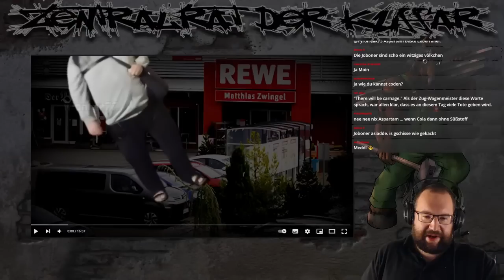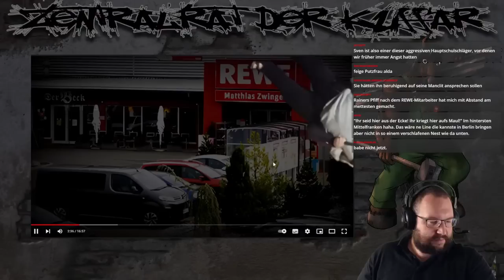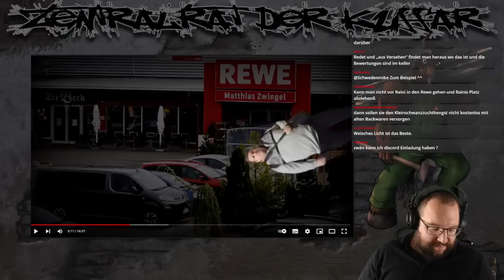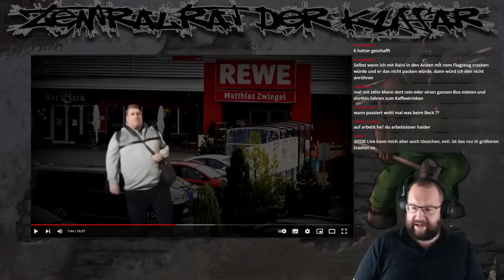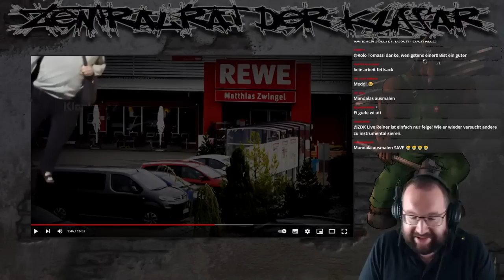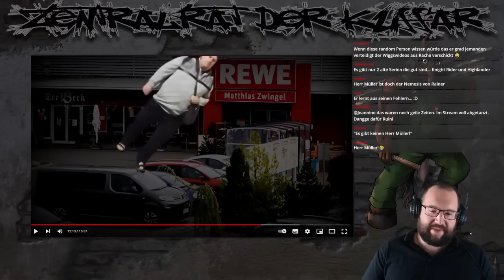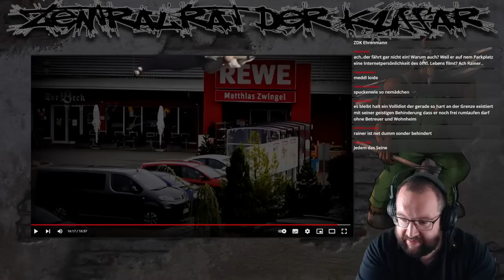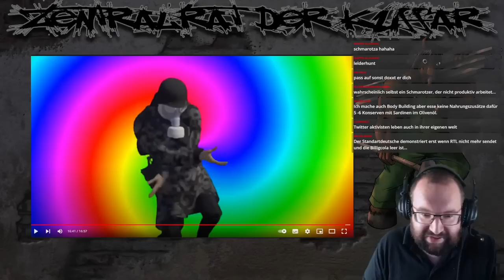die Besuchs Staffel ist angebrochen entkorkt den wein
Ein ehrenwerter twitter user der euch immer informiert wo ich bin